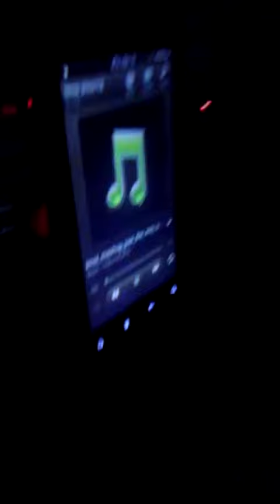Pitch perfect cover riff off barden bellas